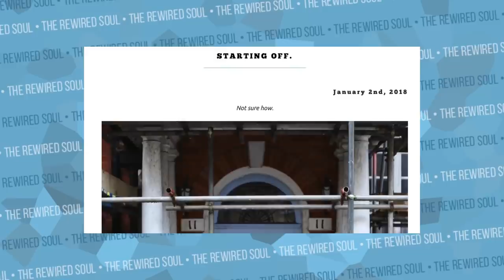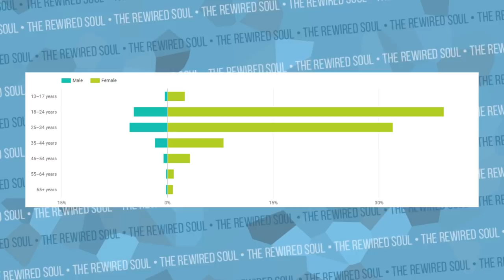Marzia Is Having an Existential Crisis (PewDiePie Fiance Says Goodbye and is Leaving Youtube)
Marzia, the fiance of PewDiePie, just announced she's leaving YouTube in her Goodbye YouTube video. Many people know Marzia because of of her cute moments with PewDiePie, which led to a proposal and now they're engaged. The issue is she may be struggling with her mental health because of a bit of an existential crisis. I'm glad Marzia touched on so many mental health topics because you might be wondering what is an existential crisis and how to deal with it. There's a lot you can learn from the Marzia Goodbye YouTube video, and I wish her and PewDiePie the best.